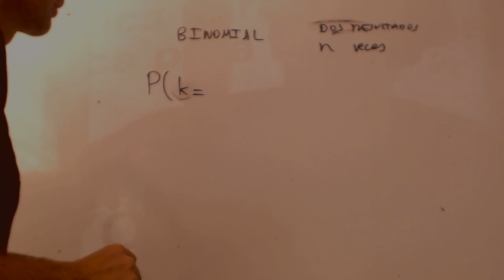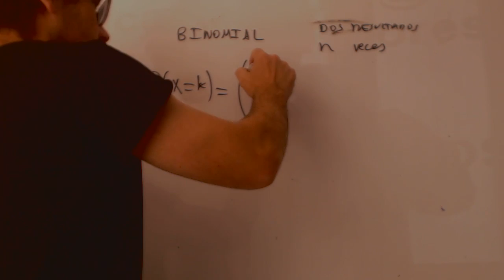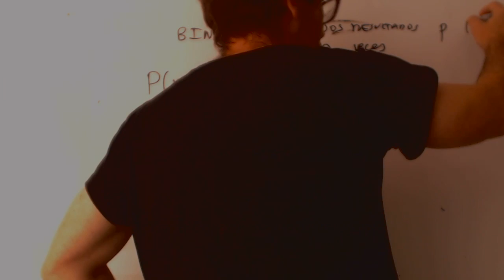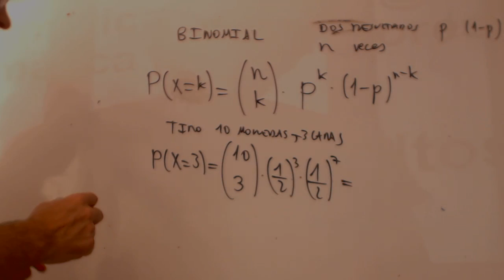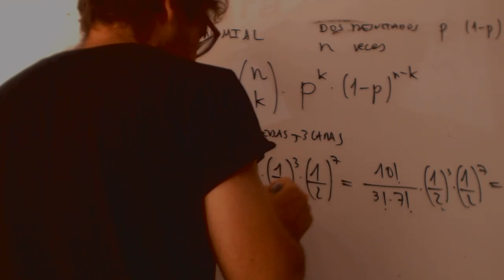Binomial resumida Matematicas Academia Usero Estepona